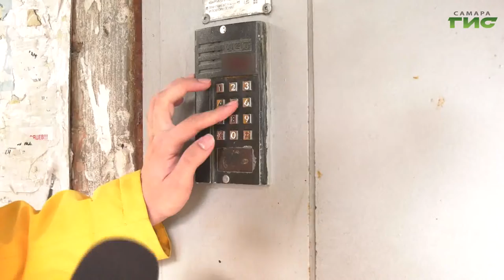Новые подробности о фигурантах скандального дела об убийстве в Прибрежном